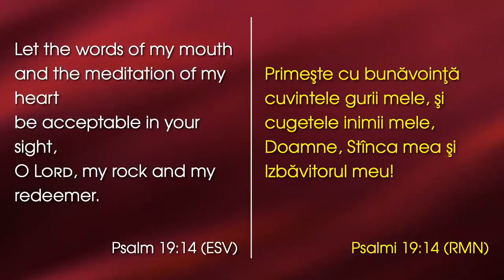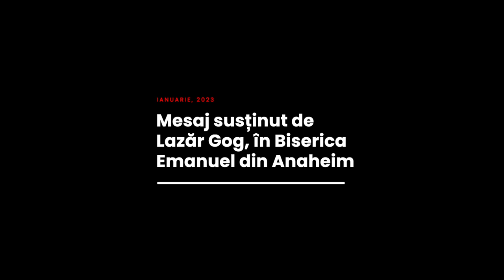Lazăr Gog - Rugăciunea pentru comportament